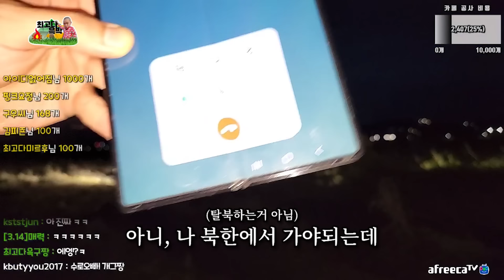[오프로드] 초강력 "유니목" 기어만 32단ㄷㄷ 근데 폐차 각 나왔습니다..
업로드 시간 ■ 화 목 토 일 ■ 저녁 7시 !!!

해당 영상을 통해 수익 창출을 하거나, 불 필요 한 짜깁기, 출처 미기재 게시글은 조치를 취하도록 하겠습니다. 감사합니다.
최고다 윽박👍